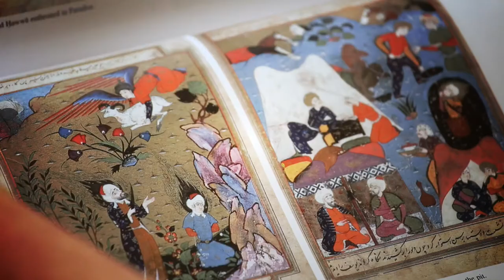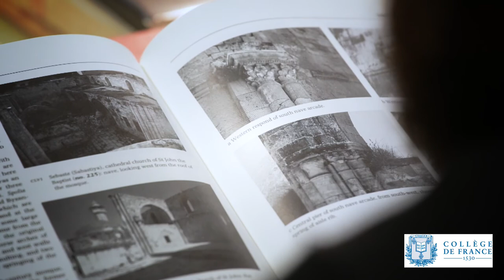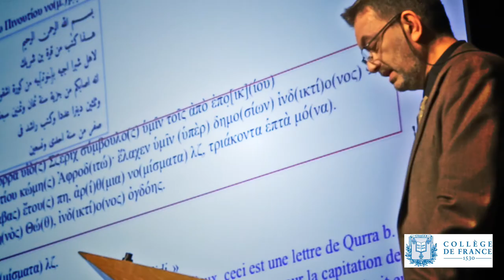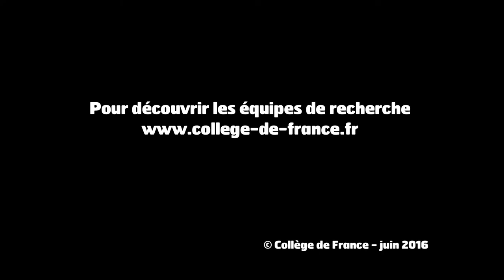Syrie médiévale : l’étude des sanctuaires comme patrimoine commun – Clément Moussé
Rattaché à la chaire Histoire du Coran. Texte et transmission du professeur François Déroche, Clément Moussé termine une thèse sur les sanctuaires de prophètes dans la Syrie médiévale. Des sanctuaires vénérés, au fil des siècles, par les juifs, les chrétiens et les musulmans.